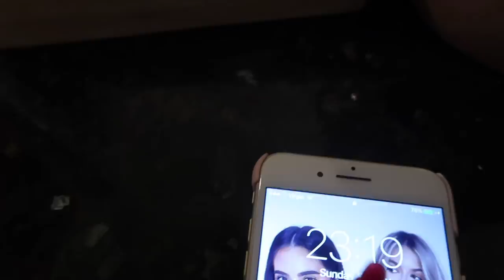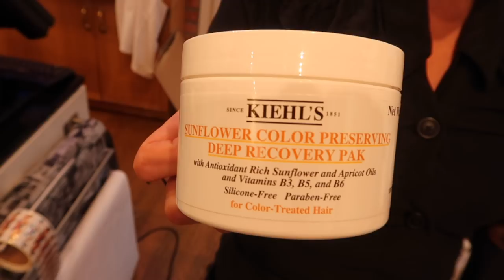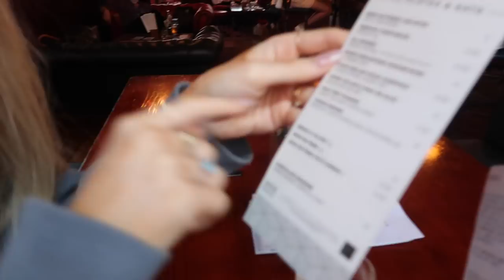HOLIDAY PREPPING VLOG! | Sophia and Cinzia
HEY URRYYBODY!!! Just getting prepped for our summer travels coming up! LOTS OF LOVE XXXX

gal we mentioned in Zara - @annamathildao

INSTAGRAM : @sophiatuxford , @cinziabayliszullo + @sophiaandcinzia
21 BUTTONS : sophiatuxford1 + cinziazullo